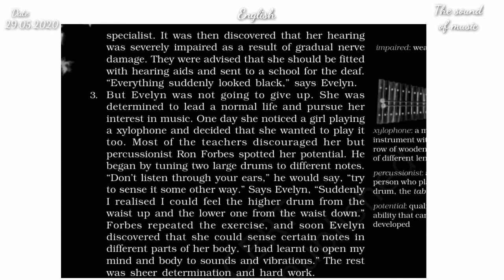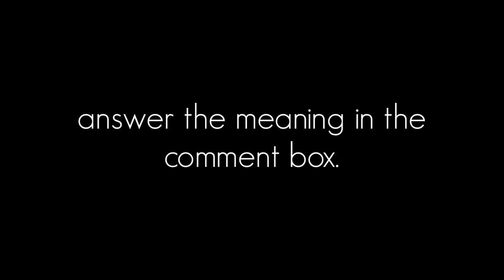Class 9th'The sound of music' part 2 explained by Rajneesh Tyagi.